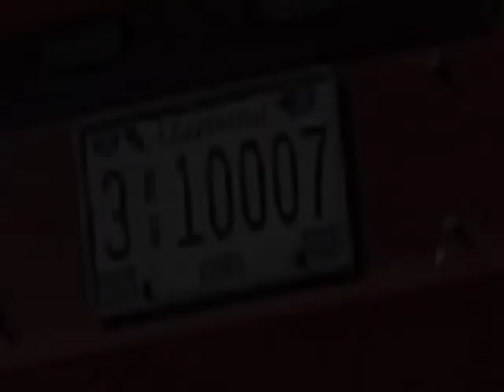Roving Bus in Maine appears to be partisan afterall 455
"Non-partisan" bus parked in front of Maine's capitols steps highlights the failed policies of Obama.